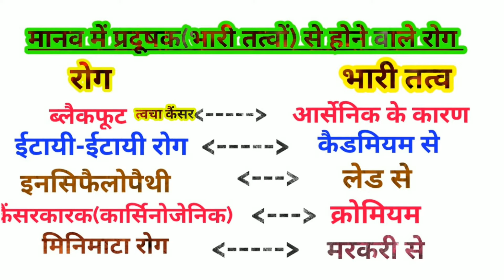UPTET Environment special Disease and pollution